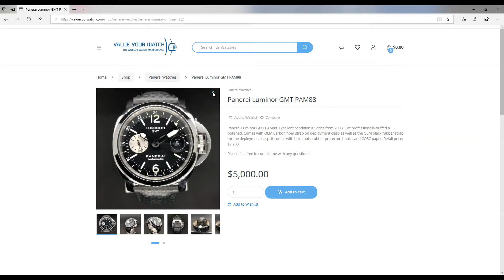Panerai Luminor GMT PAM88